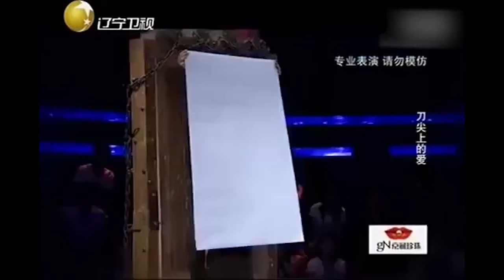夫妻表演飞刀绝技，现场观众惊叫连连丨完美告白